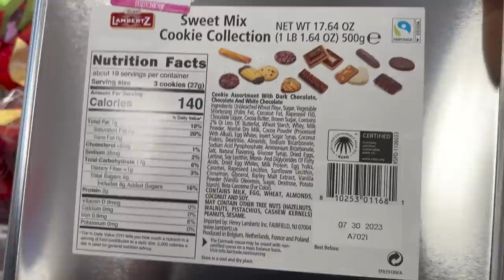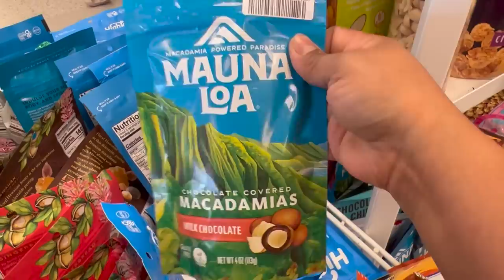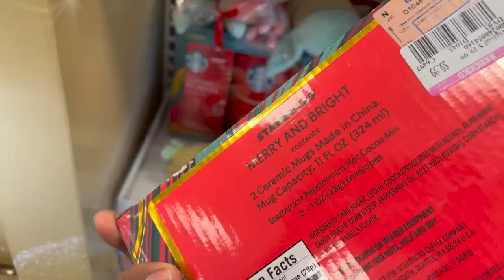😍Lunes De Ross! REBAJAS Y LO MAS NUEVO EN MI TIENDA FAVORITA😱